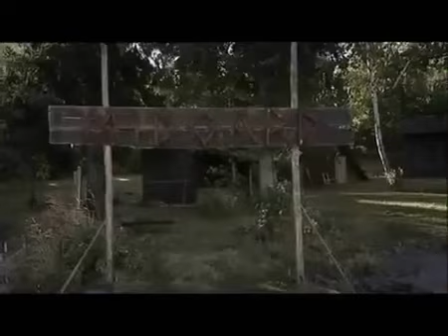Hem till Midgård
Trots att det snart gått 20 år sen det spelades in så äre tamefan bästa serien som någonsin sänts. 😂👌🏻